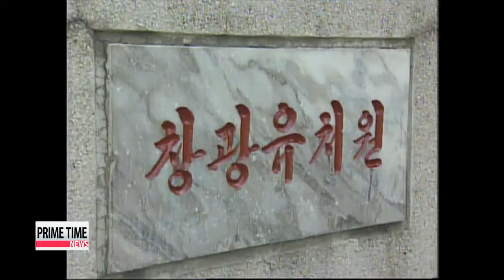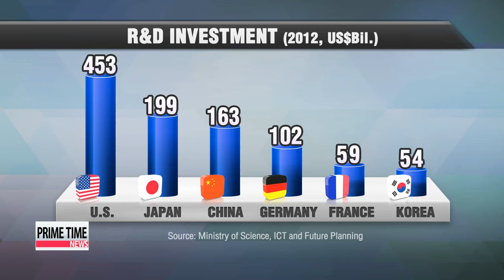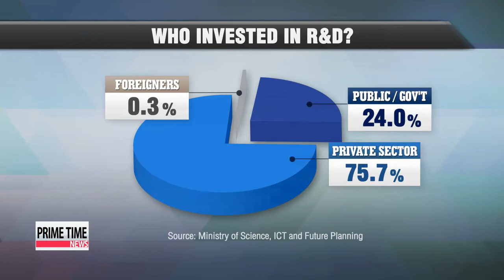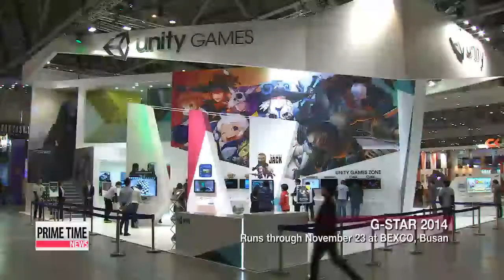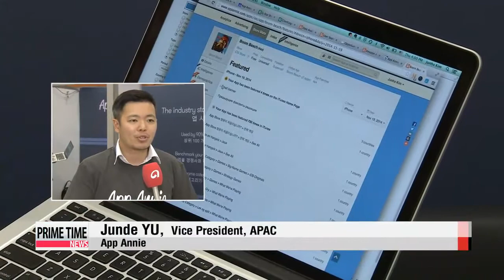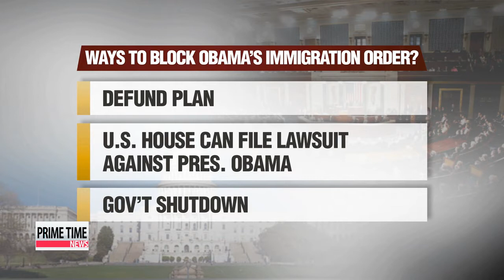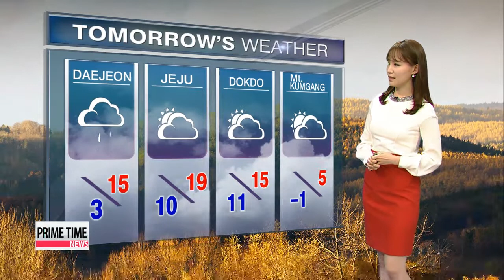PRIME TIME NEWS 22:00 Former first lady's trip to Pyongyang approved, timing to be discussed...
Pyongyang approves former South Korean first lady Lee Hee-ho for a humanitarian visit to children′s centers in North Korea. But details on the timing and her health needs have yet to be finalized.
U.S. President Barack Obama announces an overhaul of its immigration system... but his strategy of using his power of executive order puts him on a collision course with the Republican-controlled Congress.
Taking a cue from Japan′s recent economic foibles... Korea′s finance minister pledges real structural reforms to get recovering going for the nation′s real economy. Experts say changes need to start with the country′s ailing labor market.
Title: Former first lady′s trip to Pyongyang approved, timing to be discussed in 2nd round of talks
We begin with the latest inter-Korean dialogue on a possible trip to Pyongyang by a former South Korean first lady.
Officials from the two Koreas met for talks and agreed to approve the trip on principle... but details remain pending.
Our Connie Kim explains the impact of these discussions on overall South-North relations.
Representatives from the two Koreas agreed on some of the details of former first lady Lee Hee-ho′s trip to Pyongyang during talks at the inter-Korean border town of Kaesong on Friday, namely that she will travel there by car.
But other issues remain unresolved.
"We have decided that further discussions are needed on when the former first lady will travel to the North, and who will accompany her. Because Madam Lee is older,... we need to consult with her and her doctors and go over the details of today′s talks."
The North reportedly said it would allow the former first lady to visit children′s centers as she requested... and provide kids there with hand-knitted hats and clothes.
Lee asked to make a humanitarian visit to the North last month during a meeting with President Park Geun-hye.
But there are concerns Pyongyang may use her trip for political purposes... as it comes ahead of the third anniversary in December... of former North Korean leader Kim Jong-il′s death.
Lee Hee-ho visited Pyongyang three years ago to attend Kim Jong-il′s funeral and met with current North Korean leader Kim Jong-un.
Experts say the former first lady′s trip is unlikely to have any meaningful impact on improving inter-Korean ties.
"It′s not likely to change anything unless Madam Lee delivers a letter from President Park Geun-hye."
Representatives from the two sides are set to reach out next week to arrange dates for a second round of talks on the former first lady′s trip.
Title: Putin ready for summit with N. Korean leader: Lavrov
Russia′s foreign ministry says President Vladimir Putin is willing… and ready to hold a one-on-one with North Korean leader Kim Jong-un.
It says Pyongyang is also willing to return to the six-party nuclear talks.
Kwon Soa has this report.
As soon as Kim Jong-un′s special e